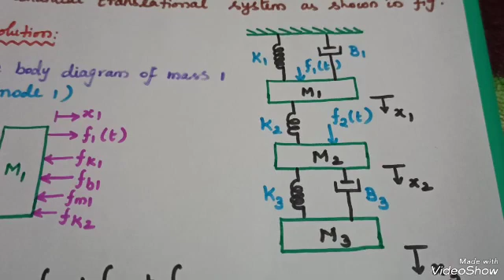Easy way to write differential Equations/ Mechanical System